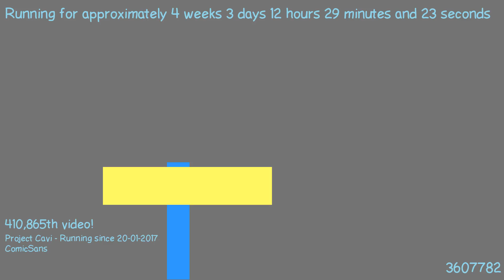1487673211 - Webdriver Cavi - O